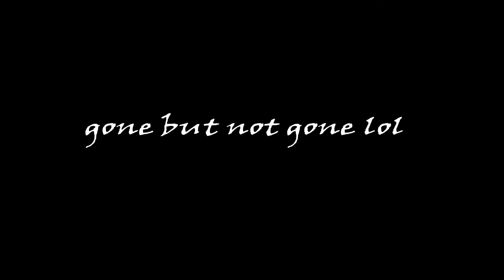BF5: The Tale Of The Forbidden Tuna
its tuna time